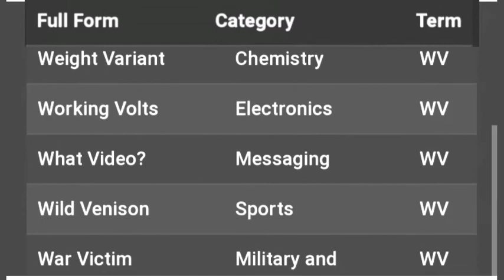wv ka full form